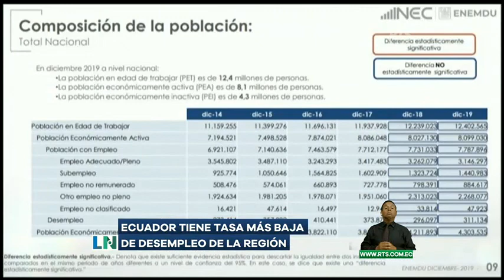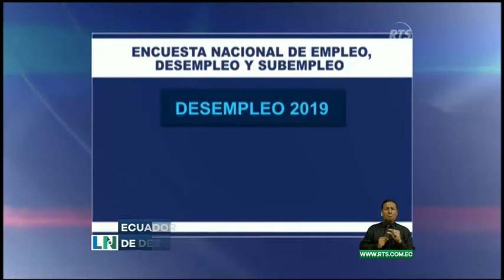Ecuador tiene la tasa más baja de desempleo de la región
El Gobierno ha centrado sus esfuerzos en crear un ambiente favorable para atraer las inversiones extranjeras.

El Gobierno de Ecuador destacó este jueves la mejora que experimentó el indicador de "empleo adecuado" en los tres últimos trimestres de 2019, cuando pasó de 37,9 % en marzo a 38,8 % en diciembre, según cifras del Instituto Nacional de Estadísticas y Censos (INEC).